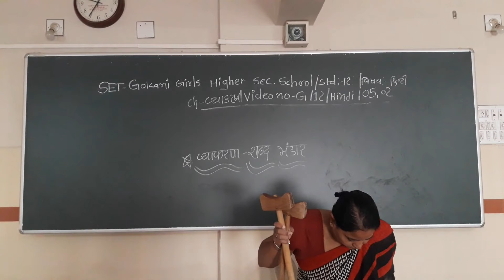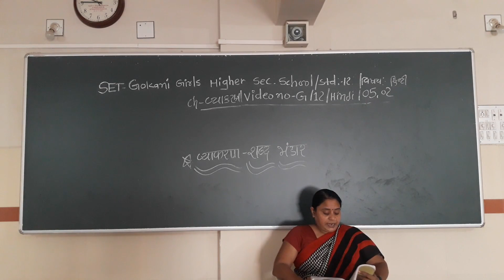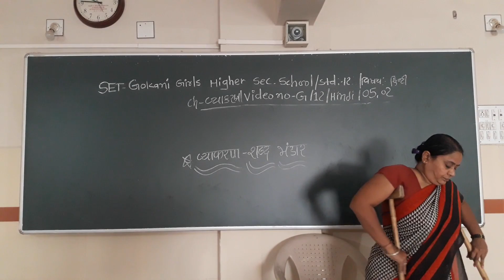SET - G/12/HIN PRA/05.02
SET  –  GOKANI  GIRLS  HIGHER SEC.  SCHOOL - STD.- 12 – SUBJECT  - HINDI PRAYOJANMULAK  -  CHAPTER - 05.02